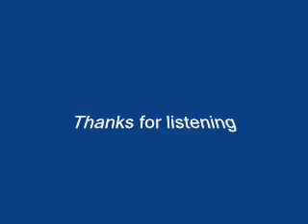Foot Tapper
1963 instrumental by The Shadows played on a Tyros 3 Keyboard